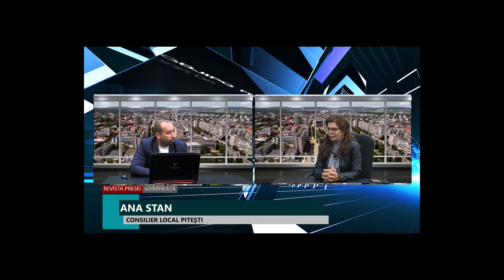Consilierul Ana Stan: "Guvernul descentralizează doar ceea ce nu-i convine!"